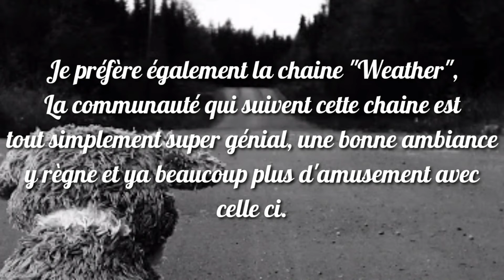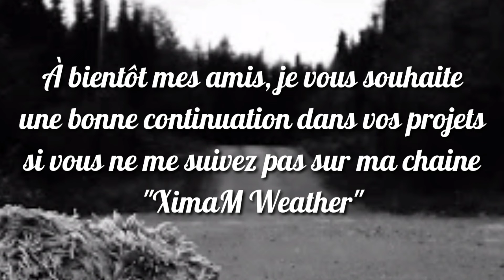FINI MON AVENTURE YOUTUBE !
Aurevoir à ma chaîne principal...